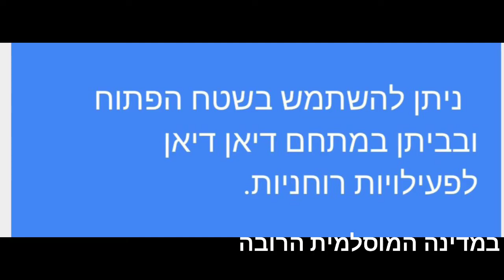menorah simbol yahudi terbesar di dunia berada di minahasa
החנוכייה הגדולה בעולם היא במדינה המוסלמית הרובה